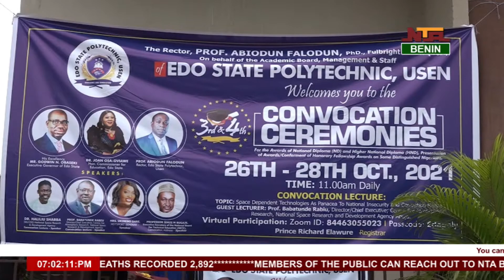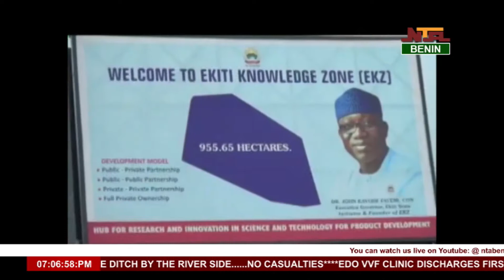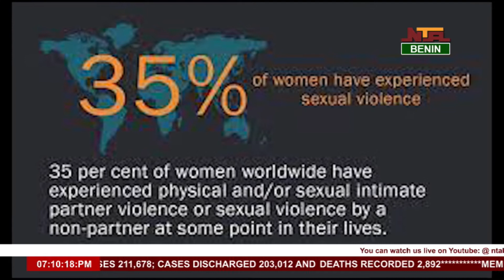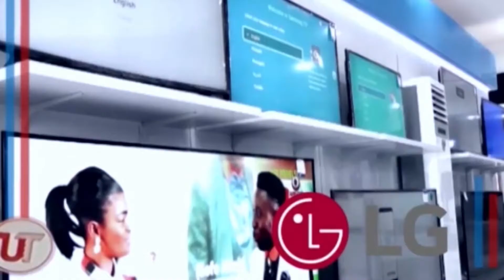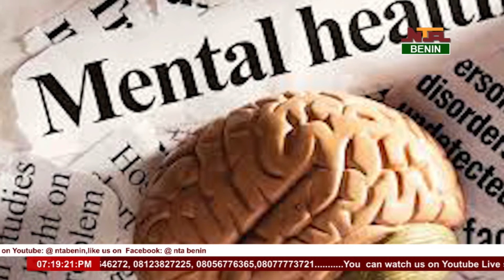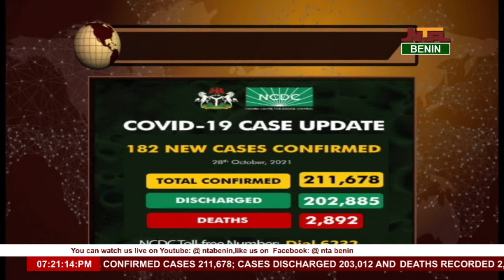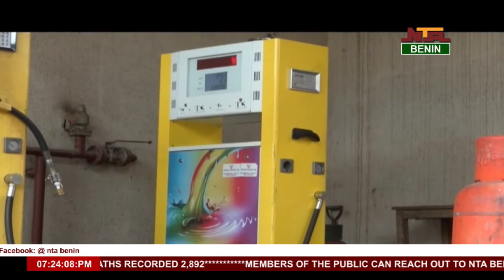NTA BENIN MAIN NEWS @ 7 00 PM,FRIDAY ,29 OCTOBER 2021